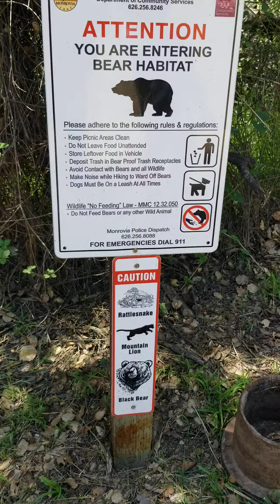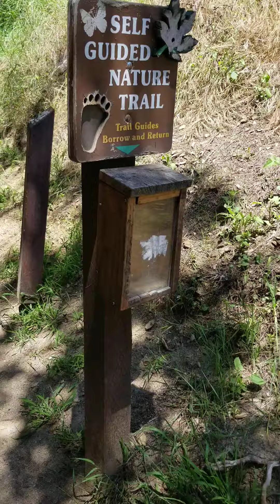Caden and I at the Monrovia Canyon 6/1/18